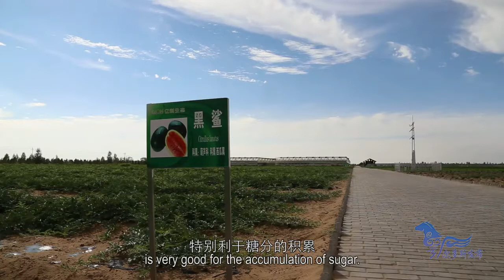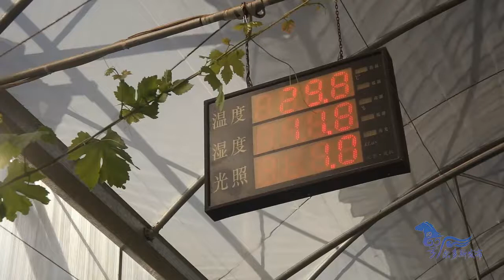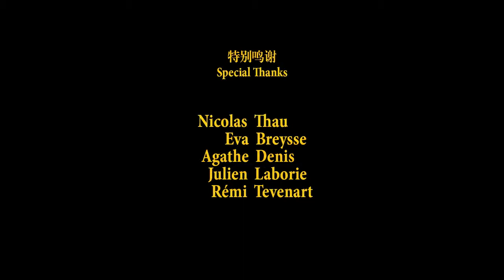Green China Dream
The Kubuqi Desert, which is located in city Ordos，is the seventh-largest desert in China. Before controlling，it was known as the Sea of Death because of formidable natural conditions. After three generations’ hard work, one third of the desert has become oasis. The Kubuqi Desert has changed from bustle sand to thickly forested and exuberant flowering.